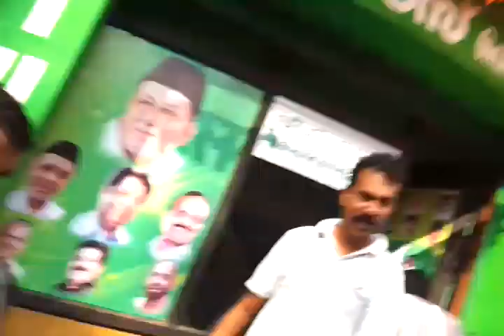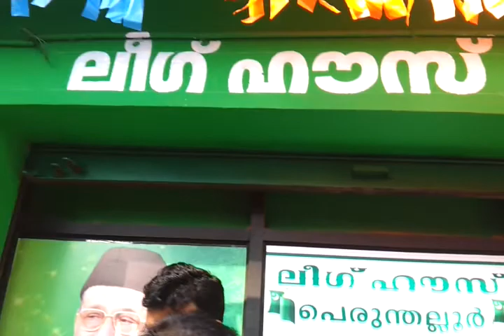PERUNTHALLOOR LEAGUE HOUSE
MOHAMED RAFI NALAKATH